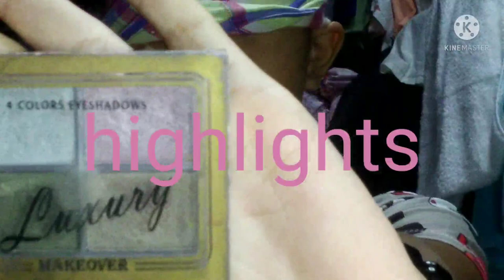Blind fold make up challenge